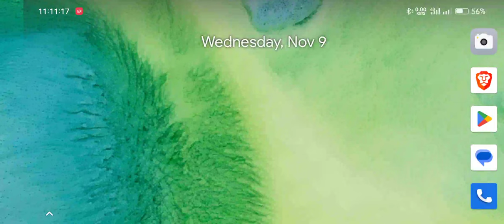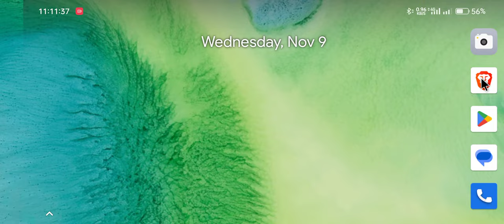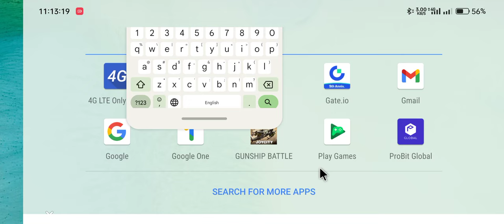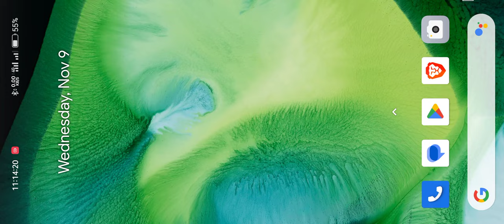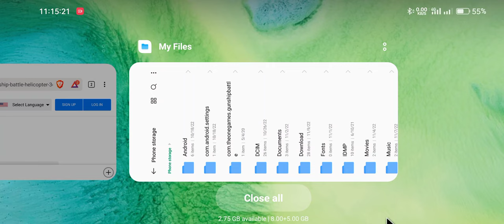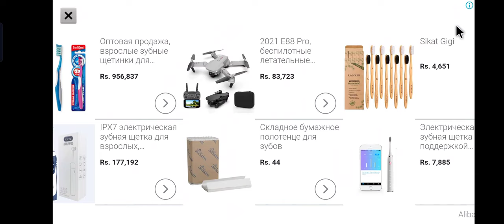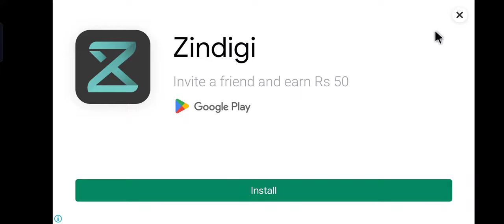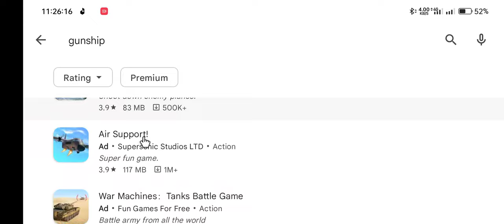Gunship Battle Gold Guide: Unlocking Free Gold, Proven Methods and Tips for Wealth in Gunship Battle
"Welcome to Gunship Battle, the exhilarating mobile game that puts you in the cockpit of powerful helicopters, ready to engage in intense aerial combat! In this action-packed video, we're going to show you how to unlock a wealth of free gold, equip your helicopters with devastating weapons, and soar to victory as an unstoppable force in the skies!

🚁 Title: Gunship Battle Gold Guide: Unlocking Free Gold, Proven Methods and Tips for Wealth in Gunship Battle
🔥 Description: Strap yourself in for an adrenaline-fueled adventure as we dive into the world of Gunship Battle. Are you ready to embark on a journey where skill and strategy reign supreme? Look no further! In this comprehensive video, we will guide you through a myriad of tips, tricks, and proven strategies to help you not only amass a fortune in free gold but also become the ultimate helicopter combat ace.

Master the art of resource management as we unveil insider secrets on how to effortlessly earn free gold, enabling you to unlock a vast array of formidable helicopters from various eras and nations. Enhance your aerial firepower with state-of-the-art weapons and equipment, and learn how to optimize your helicopter's performance to outmaneuver and outgun your opponents.

From daring rescue missions to all-out aerial warfare, we've got you covered with a step-by-step walkthrough of exhilarating missions that will push your piloting skills to the limit. Immerse yourself in the stunning 3D graphics and realistic helicopter physics as you navigate treacherous terrains, dodge enemy fire, and rain down destruction upon enemy bases.

Share your experiences, exchange strategies, and showcase your achievements as you rise through the ranks and carve your name into the annals of Gunship Battle history. With our expert guidance, you'll be soaring above the competition and claiming victory in no time!